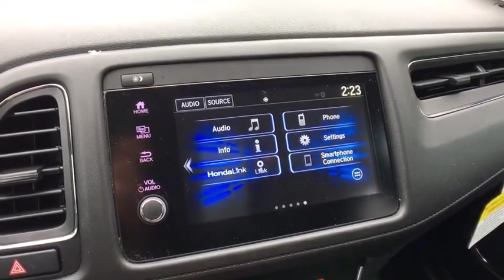2019 Honda HR-V Vestal, Binghamton, Ithaca, Johnson City, Big Flats, NY H52358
New 2019 Honda HR-V available in Vestal, New York at Miller Auto Team. Servicing the Binghamton, Ithaca, Johnson City, Big Flats, NY area.